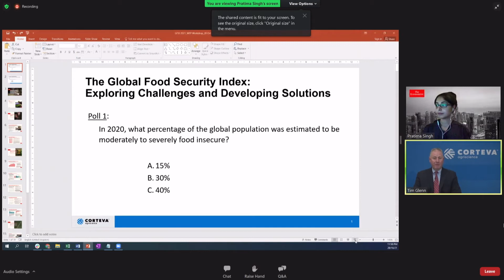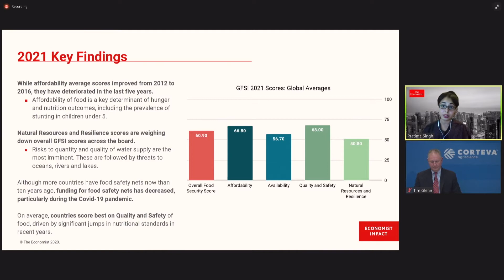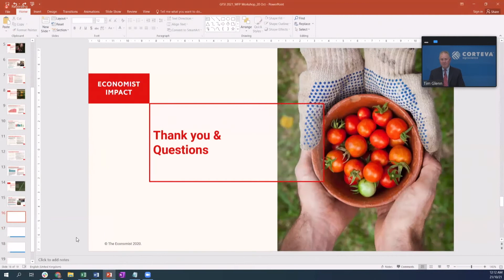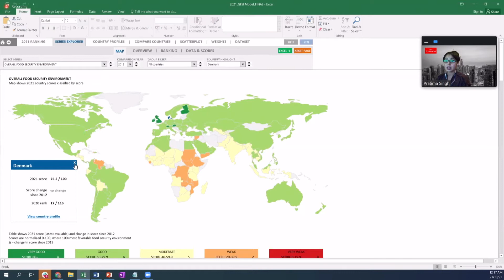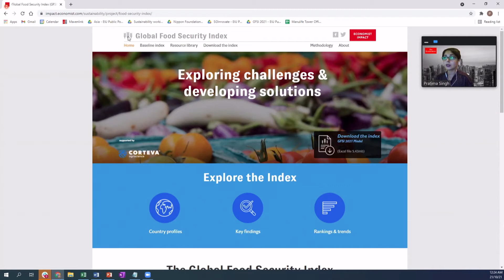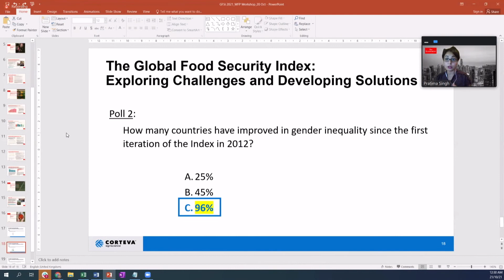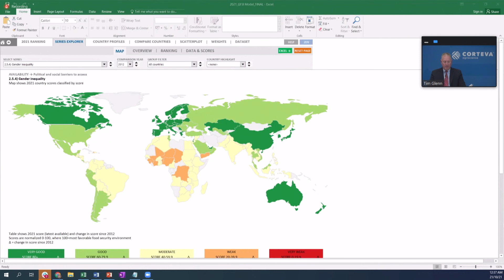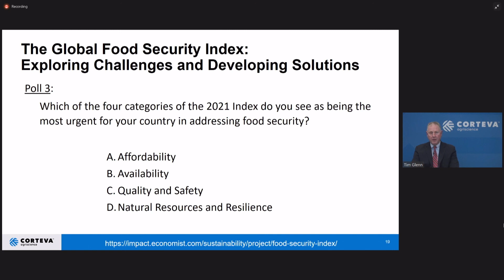2021 Borlaug Dialogue Workshop A: The GFSI: Exploring Challenges & Developing Solutions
The 10th iteration of the Global Food Security Index (GFSI) launches on October 12, 2021. This long running index developed by Economist Impact and funded by Corteva Agriscience will be used in the workshop to analyze data across multiple years and identify lessons learned across the entire program. Additionally, the 2021 GFSI tool will be used to examine underlying factors affecting food insecurity across the world.